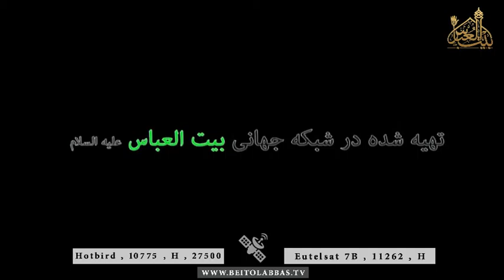آقا بگو بار گناهم خسته ات کرد یا دیدن روی سیاهم خسته ات کرد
مناجات با امام زمان
19 جمادی الاول 1438